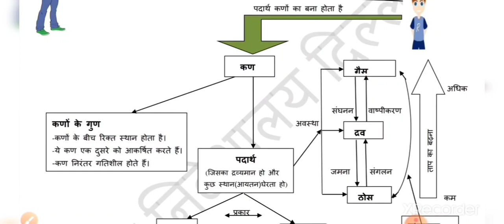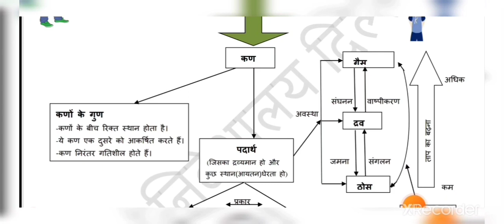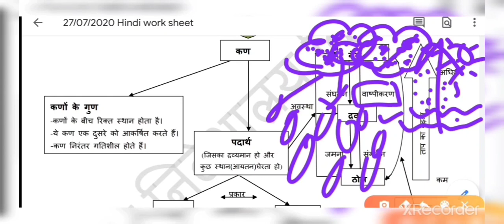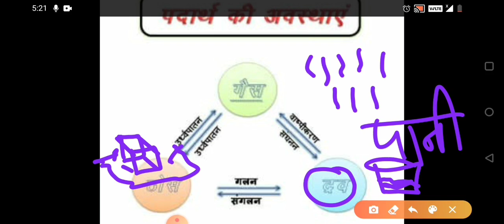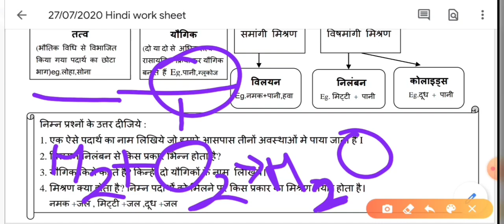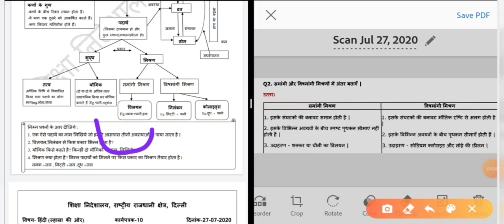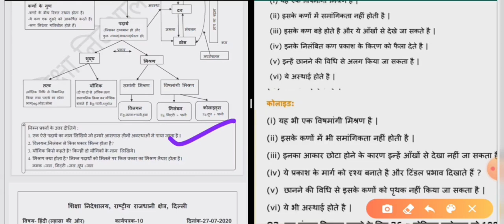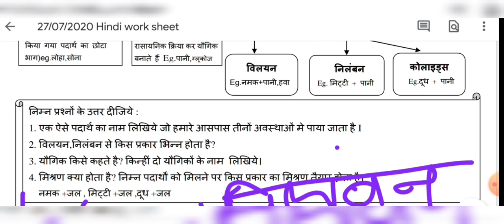27.7.2020 ||CLASS 9 ||WORKSHEET 10||SCIENCE|| HINDI MEDIUM|| DIRECTORATE OF EDUCATION WORSHEETS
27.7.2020 ||CLASS 9 ||WORKSHEET 10||SCIENCE|| HINDI MEDIUM|| DIRECTORATE OF EDUCATION WORSHEETS